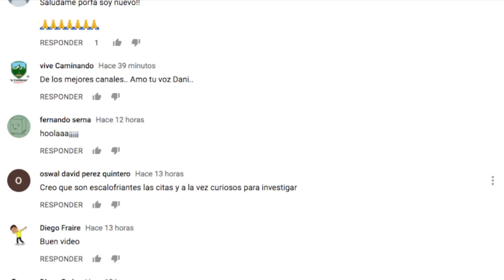5 LUGARES EXTRAÑOS que ESTÁN OCULTOS por GOOGLE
HOLLYWOOD, ARTISTAS, FAMOSOS, CELEBRIDADES, TOPS , CANTANTES, FAMOSOS, ESPECTACULOS, FAMA,
5 LUGARES EXTRAÑOS que ESTÁN OCULTOS por GOOGLE
Si te late ESPECTÁCULOS Y MÁS te van a encantar nuestros otros canales...

3.- SIGUENO EN NUESTROS FACEBOOK

Ya somos más de 129.840  almas suscritas y unidas en ESPECTÁCULOS Y MÁS 129.837